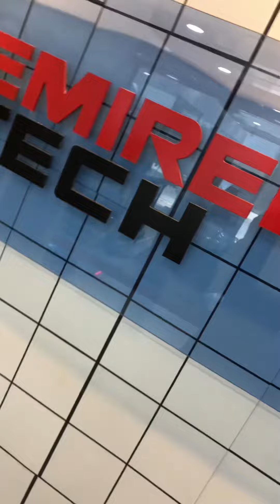Como cambiar aceite a Selladora al vacío DZ-260